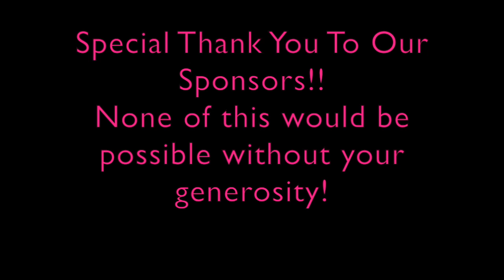Morden Camp Summer 2016!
Some highlights from WISE Kid-Netic Energy's visit to Morden.